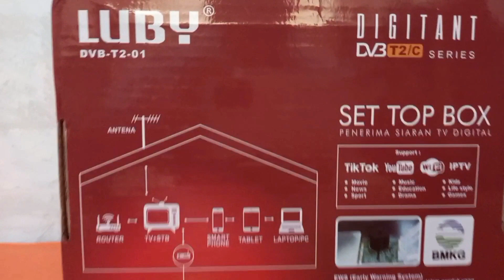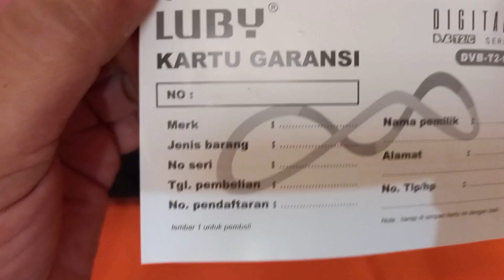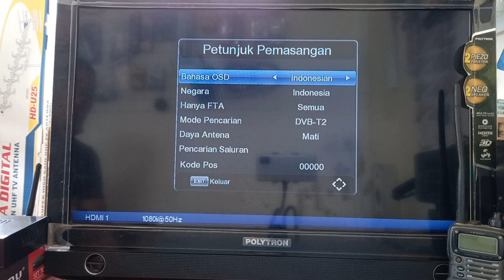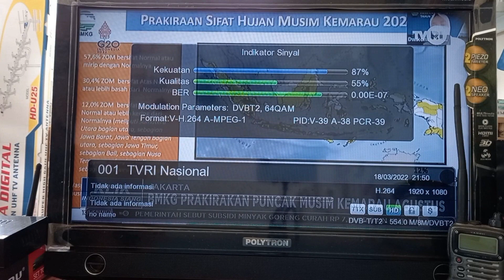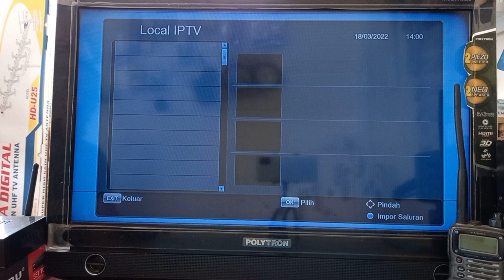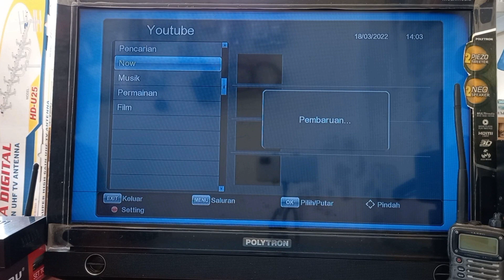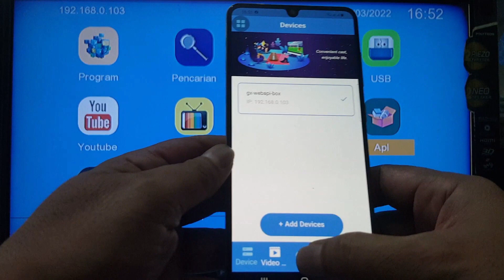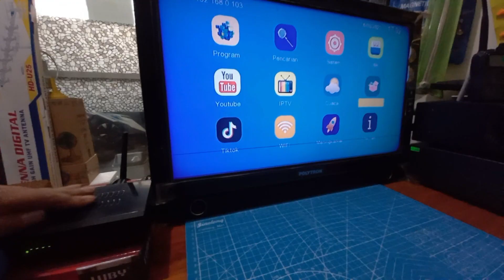STB LUBY - CARA PASANG STB TV DIGITAL MUDAH , nonton IPTV, fitur SUPERCAST - SIAPA SAJA PASTI BISA.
CARA PASANG STB tv digital LUBY VERSI TERBARU - FITUR TERLENGKAP ,TONTON IPTV , SUPER CAST - HARGA TERJANGKAU - Set top box tv digital LUBY DVB T2 INI TERLALU MURAH , FITUR LENGKAP, SNI ,YOUTUBE ,VIDIO , TIK TOK DAN aplikasi SUPERCAST untuk koneksi ke HP LANCAR BIKIN CUAN, SIMAAAK. !
REVIEW STB SET TOP BOX TV DIGITAL LUBY DAN SETING CARA PASANG STB TV DIGITAL DI TV TABUNG, DI TV LCD DAN TV LED tanpa penguat sinyal antena tv atau booster antena tv digital.
cara seting IPTV dan Aplikasi SuperCast agar bisa kontrol STB TV Digital ini dengan HP kita.
cara merubah tv analog ke tv tv digital dengan menggunakan antena biasa.
Selain sebagai set top box tv digital. dapat kita hubungkan juga ke internet melalui jaringan wifi. Setelah terhubung kita juga dapat menonton youtube vidio iptv dll. dari set top box digital ini juga.

kunjungi toko kami :
RJ Electronic
di perum Sawojajar - Malang

-video ini menggunakan mic BM-8000 dan soundcard V8
        judul : Guitar House
        artis : Josh Pan
-apl.video editing : Wondershare Filmora X